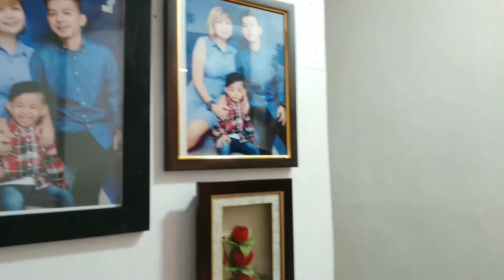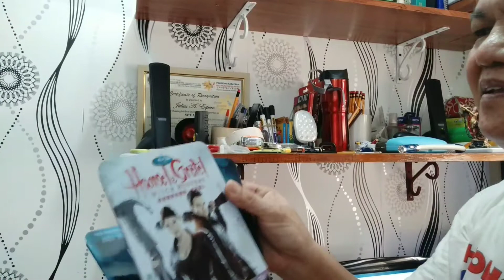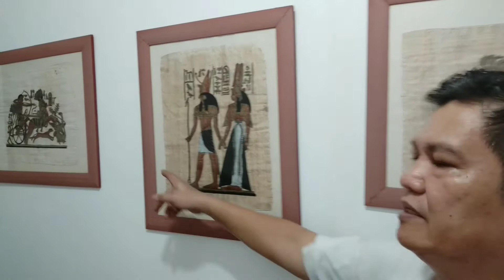Bakit Mas Pinili ko Ang DIY sa Makeover ng Bahay Namin?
Summer vacation is almost through. Teacher J assesses his compilation of DIY makeover projects done to his house. Projects which you yourself can do which are self-fulfilling, help you productively make use of time and money, and challenge your creativity and resourcefulness. With the rising cost of labor and materials this video gives you ideas to consider in considering do-it-yourself home makeover. Thank you. God Bless.